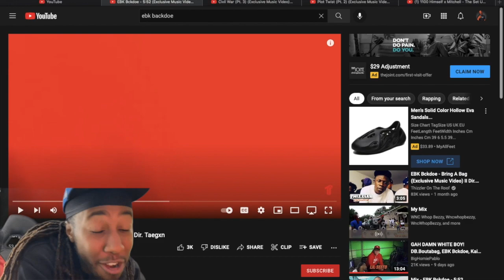EBK Bckdoe - 5:52 (Exclusive Music Video) reaction